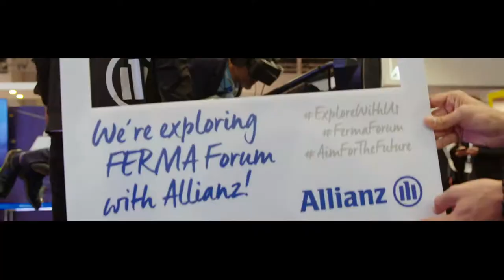Explore With Us | Allianz @ FERMA Forum 2019 | Video 1: Changes to the risk management profession I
How does the role of RiskManager change? What are future risks, initiatives, challenges and opportunities facing the risk management profession?
Under the theme AimForTheFuture we posed these questions to our clients & brokers at fermaforum

ExploreWithUs the future of RiskManagement - We look forward to staying connected with you